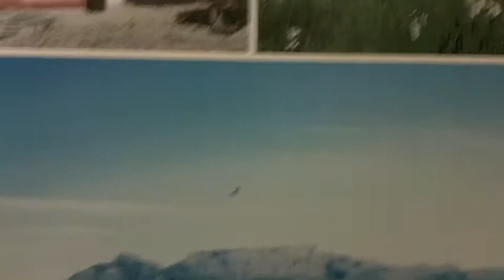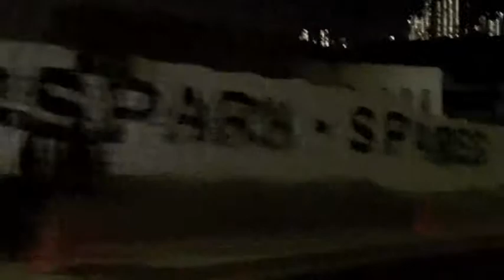From Miami to JoBurg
25 hours of traveling. About 19 hours of flying time. That's just what will take you to go from Miami to Johannesburg in South Africa. But if the World Cup is being played there it's worth every second!